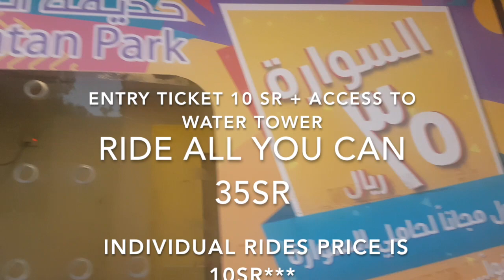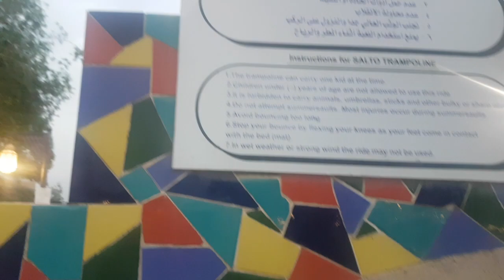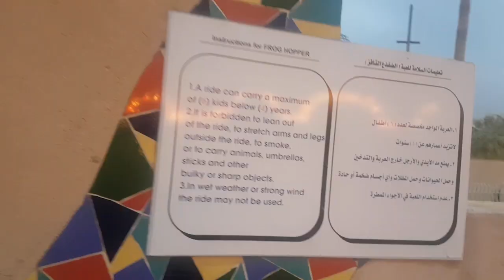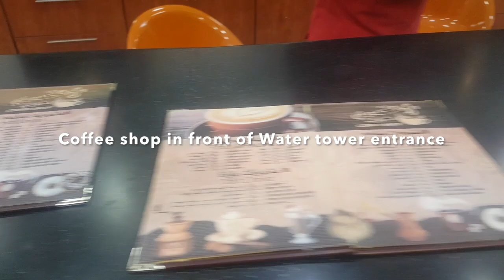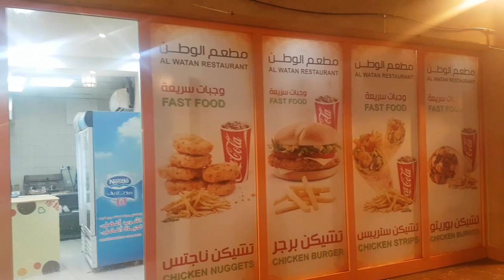AL WATAN PARK - PERYA+OVERLOOKING NG RIYADH:VIVZ VLOGS#8❤️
FOR BETTER QUALITY, PLS. WATCH IN HD!

MABUHAY!
HELLO EVERYONE, KABAYAN, KA OFW, MY FAMILY, RELATIVES & FRIENDS SA PINAS & AROUND THE GLOBE. HOPE YOUR ALL DOING FINE!
IT REALLY MEANS A LOT TO ME.❤️ THANK YOU SO MUCH😘

*AL WATAN PARK IS LOCATED AT KING FAISAL ROAD, AL FUTAH, RIYADH.

THERE IS NO EXTREME RIDES HERE, BUT THE KIDS WILL SURELY ENJOY RIDES FROM BUMPER CARS, ROLLER COASTER, FROG HOPPER & A LOT MORE. COUPLES CAN ENJOY THE AMAZING PANORAMIC VIEW AT THE TOP OF RIYADH WATER TOWER (16TH FLR.).